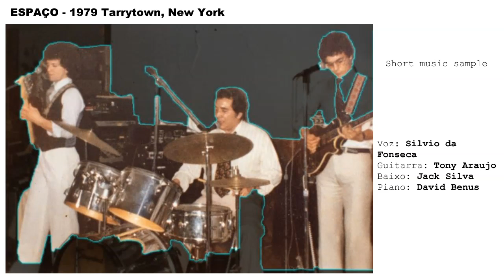Silvio da Fonseca with Espaço band 1979 (fado sample)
Singer and drummer Silvio da Fonseca accompanied by Tony Araujo, Jack Silva, and D. Benus, in Terrytown, NY, 1979. This is a short sample as no complete recording is available. Silvio traveled the world as a singer and a drummer including Angola, South Africa, Portugal, and the United States. Espaço (as in espasso) was a band from Newark, NJ. The band performed from 1978 to the early 90's. It was for the most part a cover or backup band. Some of the co-founders, guitarist and pianist, left shortly after this recording to form another band and pursue different musical interests.